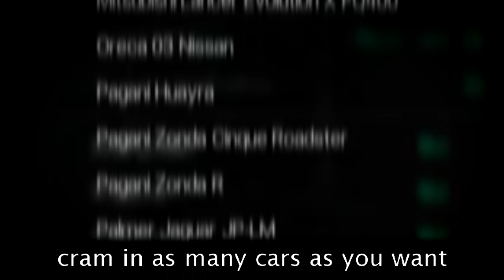Burnout vs Need For Speed - Rap Battle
After like a year or two it's finally done
yes

Luis as Burnout
Boris as Need For Speed
Skeep as Forza
Light as Project Cars
Chao as Asetto Corsa

Beat by Kustom